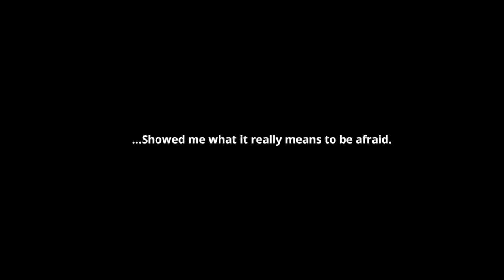Fear and Desire in SOLO LEVELING: ARISE - POCO F5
Welcome Peeps to the world of Mobile Gaming and live Streams.
All kinds of Mobile gaming-related stuff will be posted here.
I am a casual player, I play games for Fun and the love that I have for gaming.

Games that I like🎮
✨Almost every game, coz a true gamer always tries to play each & every game.
🔥 Journey Begins 🔥